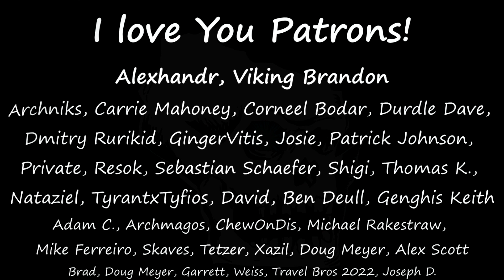[38] RimWorld - Mining & Crafting - Massive Empire Castle - Let's Play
In this episode the colonists focus on mining and crafting, and get raided.

In this game we'll play as Warhammer themed Empire folk, and try to build an epic castle. We'll explore the creation of magic items, the new magic system I've been working on, and more. We'll also get everyone uniformed and equipped consistently, for a fun looking game.